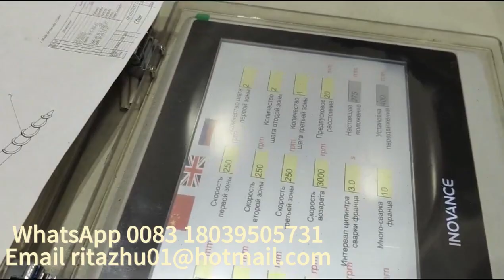Spiral ground pile forming equipment, solar photovoltaic ground pile forming machine